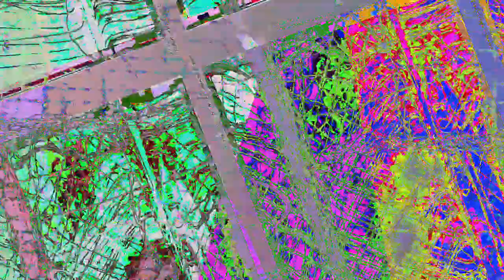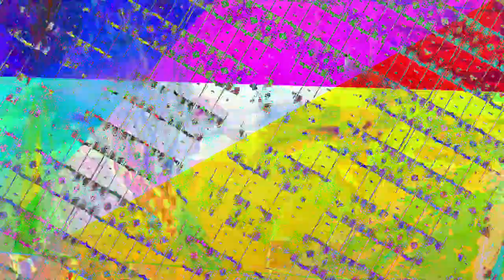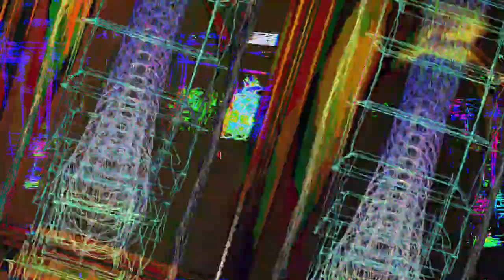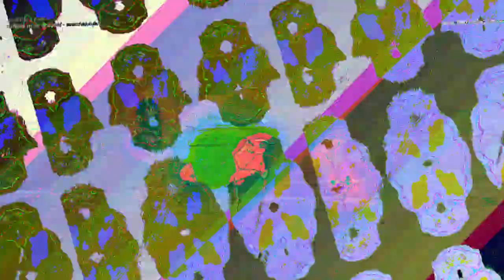[EPILEPSY WARNING] Movie 23 08 06 10h31m30s